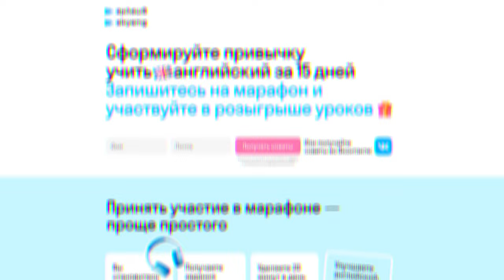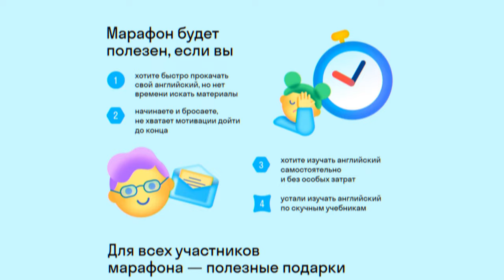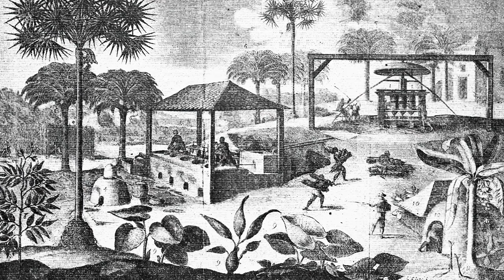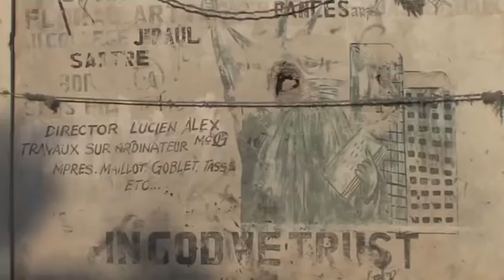ГАИТЯНСКАЯ РЕВОЛЮЦИЯ: ГОСУДАРСТВО РАБОВ (Redroom - история)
После регистрации 2 урока в подарок новым ученикам

Гаитянская революция - это первая в мире по-настоящему успешная революция рабов. Другое дело, что успешная она лишь в том плане, что ее удалось завершить до конца, поскольку долгосрочные последствия революции на Гаити выглядят отнюдь не оптимистично. Современное Гаити - это одна из беднейших стран не только Карибского архипелага, но и всего мира, известная своими экономическими, социальными, этническими и климатическими проблемами, усугубляющими друг друга. И тем не менее, история Гаити остается важной частью общемировой борьбы за свободу и многие легендарные персонажи, вроде Че Гевары или Симона Боливара в свое время как минимум вдохновлялись именно опытом гаитянских революционеров, а часто и находили у них поддержку. В общем, сегодня на канале Редрум история первого государства рабов, у которого получилось выиграть схватку с белыми колонизаторами и метрополией (причем, неоднократно), но это не привело их в счастливое будущее.

Ведущий: Егор Зырянов
Сценарий: Евгений Каланский, Егор Зырянов
Фактчек: Сергей Байгушев
Режиссер монтажа, художник анимации - Алёна Пашко
Монтаж: Илья Кармазинский
Дизайн и анимация персонажей - Юлия Солуданова
Карты - Захар Жабкин